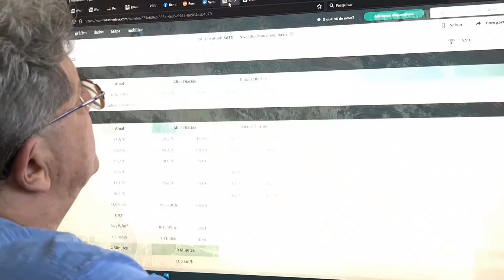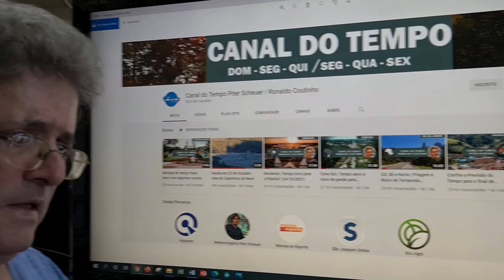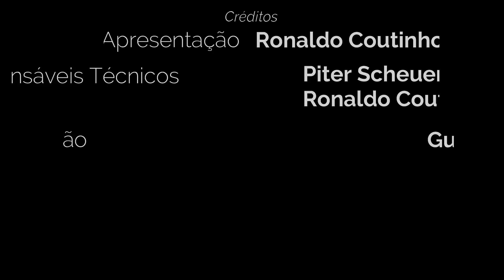Nordeste | Pequena trégua nessa (25/10/2021)